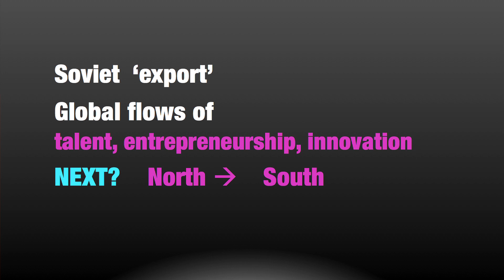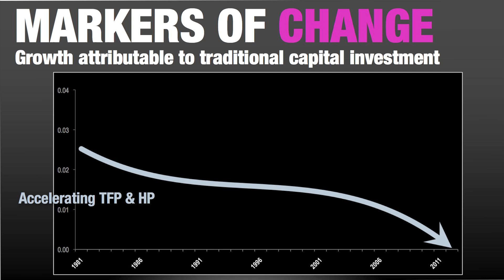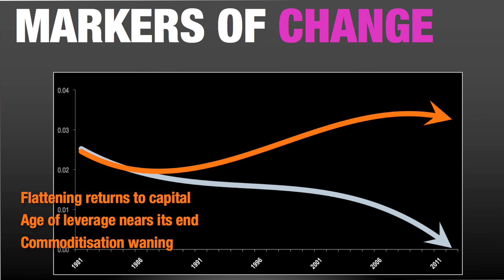Human capital & the age of change: Constantin Gurdgiev at TEDxDublin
Constantin Gurdgiev is a lecturer in Finance with Trinity College, Dublin, former editor of Business and Finance Magazine, and a regular contributor to Tonight With Vincent Browne on TV3. Constantin feels that global economy is shifting toward more human capital-intensive growth, driven by changing nature of entrepreneurship, creativity, and altering the relationship between risk taking, risk management and returns to labour. In this age of what he calls Human Capital, existent systems of political power distribution, taxation and public services will undergo a revolutionary transformation, presenting a major challenge to the advanced economies and their social democracies.